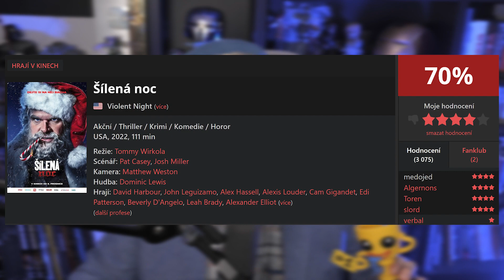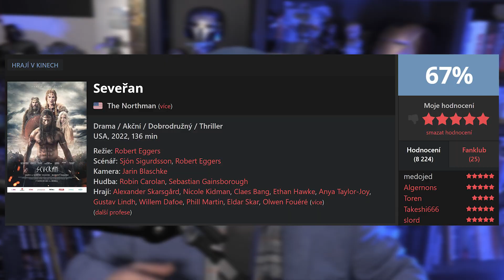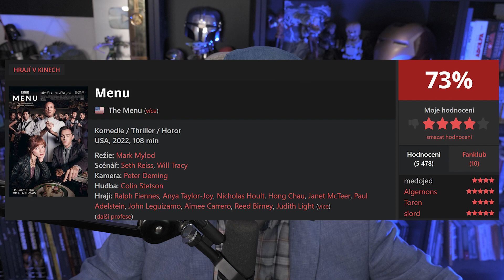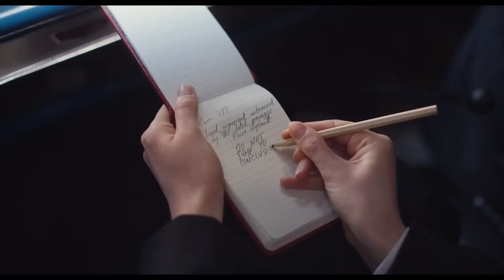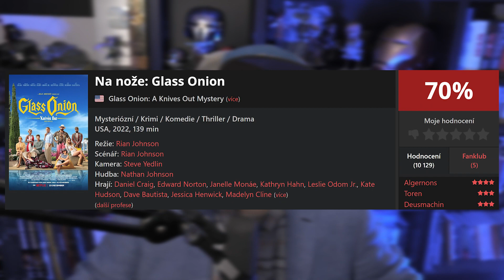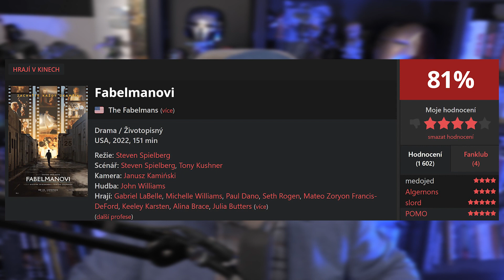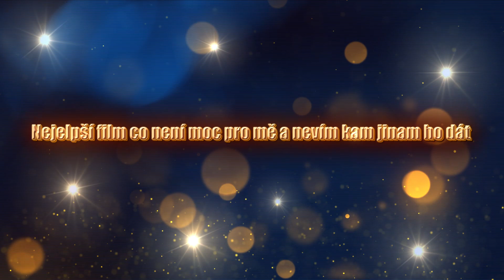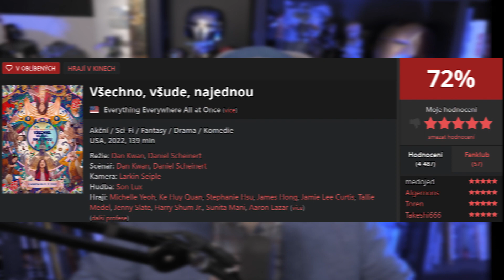Medojedovy Retardované Filmové Ceny 2022 | Nejlepší Filmy Roku 2022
Streamovací kalendář:
Středa: 14:00 - 17:00
Pátek: 14:00 - 17:00
Neděle: 9:00 - 12:00

Kdo jsem?

F.A.Q.